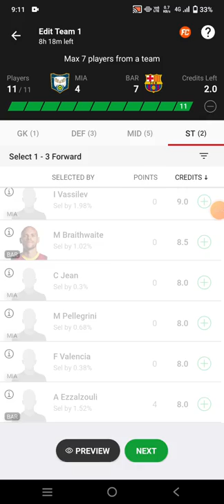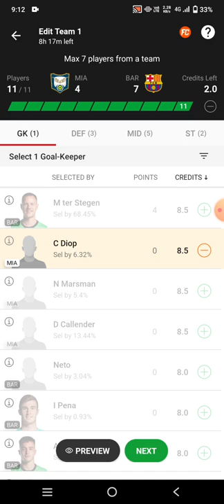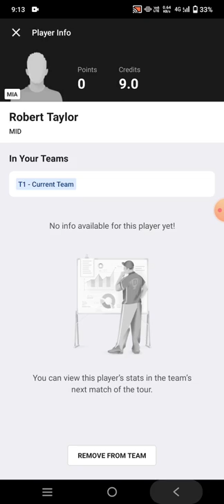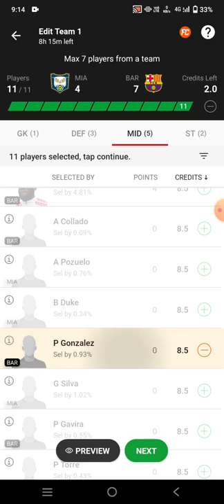MIA vs BAR Football team Dream11 prediction win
Mia vs bar
Mia vs bar Dream11
Mia vs bar Dream11 prediction
Mia vs bar prediction

own risk"

1. This analysis  is based on my

2.Dream11 takes great care to comply with all central and state legislation in India to ensure that  users are fully protected. Every contest on  platform is carefully designed to comply with applicable statutes and regulations in India.

Thanks